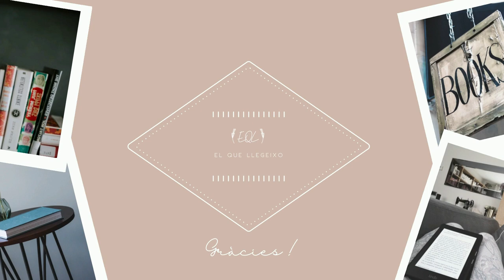Gener 2023 - Resum de lectures || EQL 📘💕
00:00 Introducció i careta
00:23 📗Aquest deu ser el lloc
03:12 📕La casa al final de Needless Street
04:42 📙 La anciana señora Webster
06:16 📘 Stoner
10:00 Adéu!